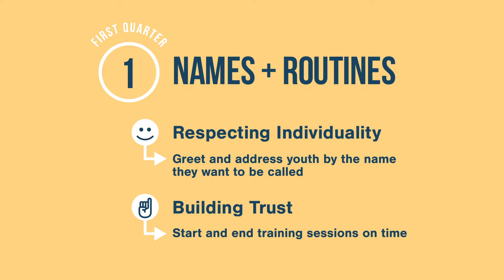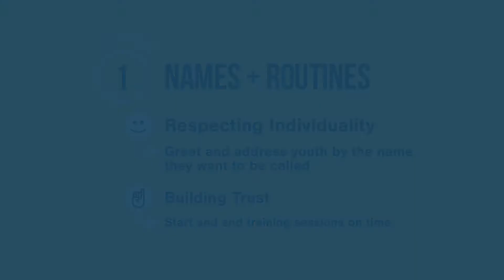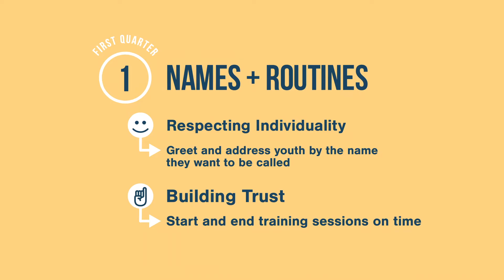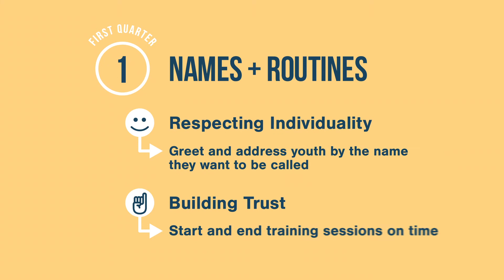Coaching With Courage: Quarter 1 - Individuality and Trust